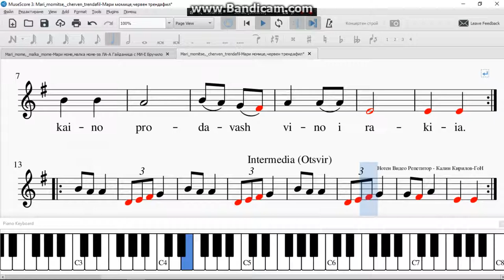Mari momitse, cherven trendafil Мари момице,червен трендафил за ЛА А Гайданица с МИ Е Бручило